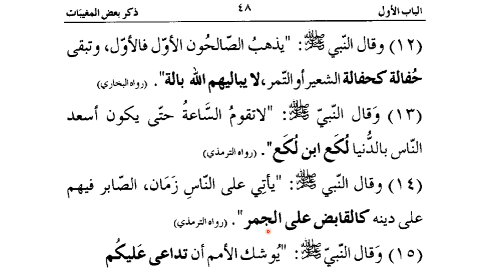زادالطالبین سبق :80 ذکر بعض المغیبات حدیث :14،13،12/ Zad ut Talibeen lesson 80